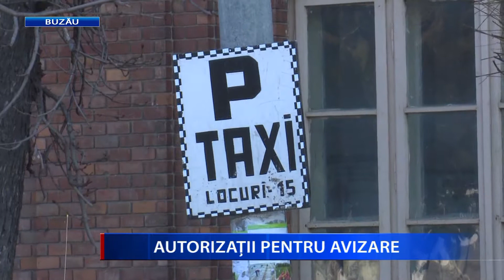AUTORIZATII PENTRU AVIZARE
Efectuați servicii de transport persoane în regim taxi în Rm. Sărat? Atunci trebuie să știți că până pe 15 februarie, trebuie să vă vizați autorizațiile de funcționare pentru anul 2018. Taximetriștii care nu vor respecta termenul prevăzut de lege, vor avea autorizațiile suspendate pe o perioadă de trei luni. Dacă nici în acest timp, nu vor ajunge la Primărie pentru a le viza, documentele care le permit funcționarea, vor fi retrase.